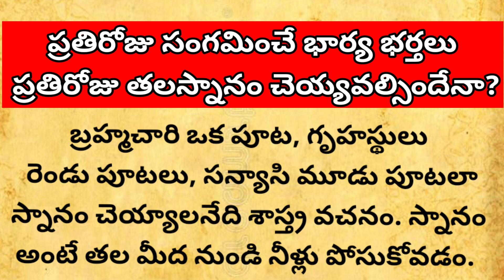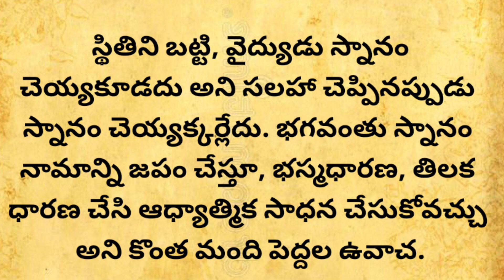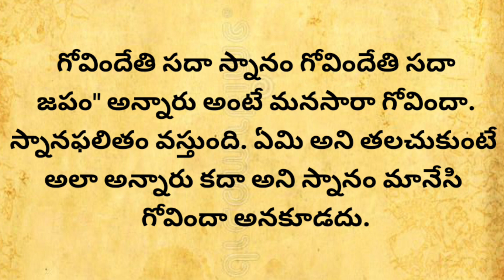ప్రతిరోజు సంగమించే భార్యభర్తలు ప్రతిరోజు తలస్నానం చెయ్యవల్సిందేనా/Reallife facts inTelugu"on YouTube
తాళపత్ర గ్రంథ సత్యాలు/Real life facts inTelugu"on YouTube

talapatra, talapatra nidhi, talapatra nidhi book, talapatra quotes in Telugu, talapatra satyalu, talapatra facts, inspirational quotes in Telugu, darma sandehaalu, temple quotes in Telugu,